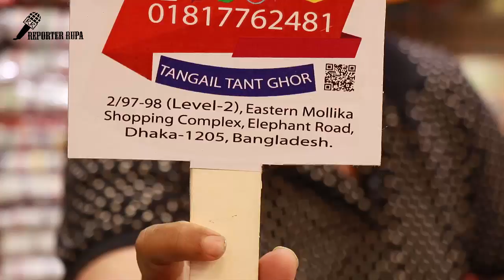Cotton Dress Collection!! With Wholesale Price || Reporter Rupa